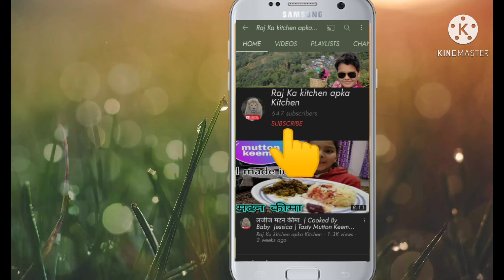बच्चों के लिए प्रोटीन : सोया चना बढ़ाये प्रोटीन : Immunity Buster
सोया चना  बढ़ाये प्रोटीन, बच्चों के लिए प्रोटीन, Immunity Booster, Raj kaa kichan,

About This Video:   Most  of the people do not know what is potein and where to find it.
here is complete videos for you.

Please what other protein video in our Channel.
This Videso is made for the people and house wife who can easily make immunity booster food at home. सोया चना  बढ़ाये प्रोटीन ( Soy Chana ) is one of the best high protein recipe.
Easy to make give different texture that kids can it easily.
you can alos watch out other videos that are having food that kids love a lot.

Please give twist to your food items don depend only reguar dal bhat. make new style recipe that family can enjoy togather.

Raj ka kitchen apka kitchen makes all kind non  and veg recipes.
Raj ka kichan all discovers own recipes. Raj ka kitichn is family kids cooking chanel.

Please e-mail your suggestion at

Raj ka kitchen apka kicthen, Raj ka kitchen apka chiken, सोया चना बढ़ाये प्रोटीन, how to make सोया चना, बच्चों के लिए बच्चों के लिए प्रोटीन,  Rajkaakitchan, चना सोया , Horse Gram, सोयाचनाबढ़ायेप्रोटीन